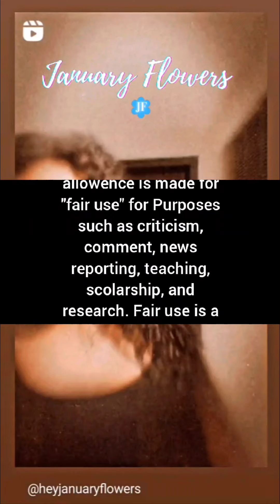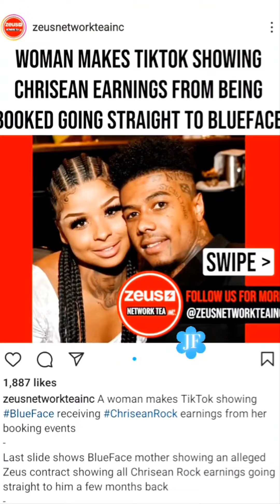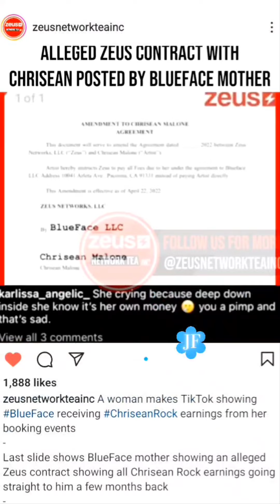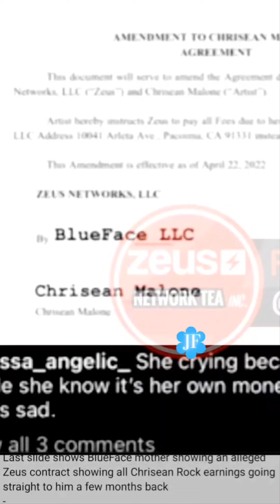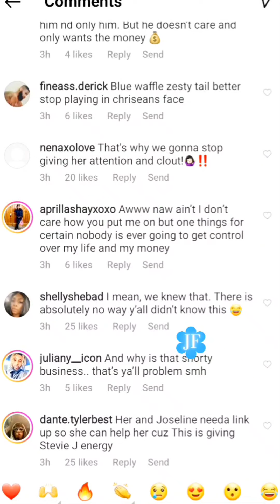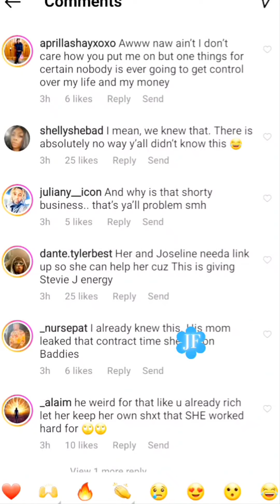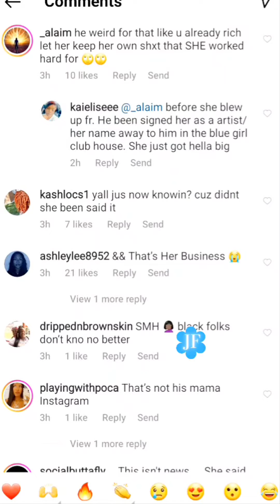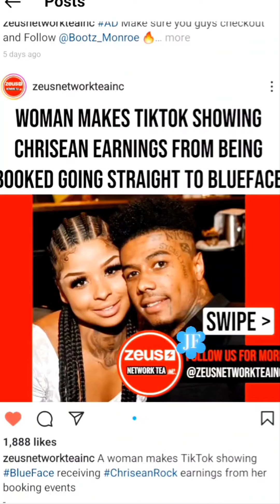RAP STAR BLUEFACE EXPOSED via TIK TOK for KEEPING MONEY FROM BADDIES SOUTH CHRISEAN & IT'S LEGAL 💯